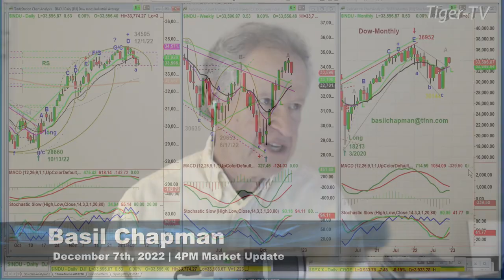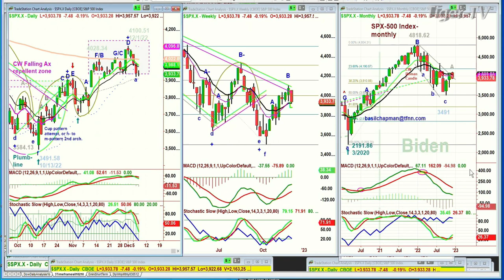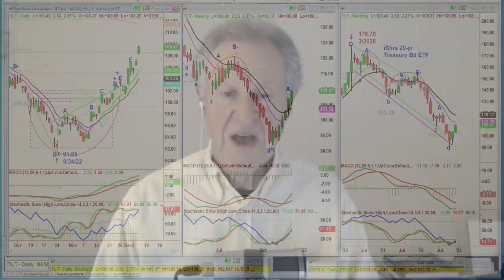December 7th 4PM ET Market Update on TFNN - 2022